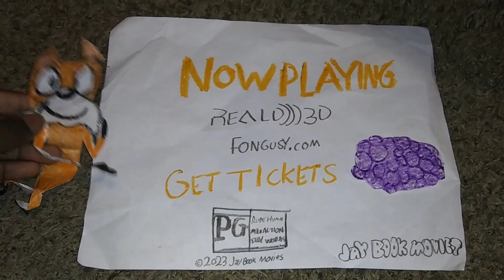Fongusy - Audience Love Now Playing in theaters!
See The laugh out loud musical comedy of the holidays, Fongusy in theaters Now!